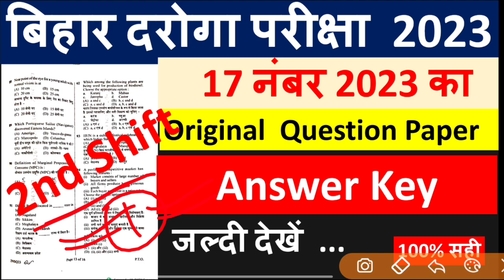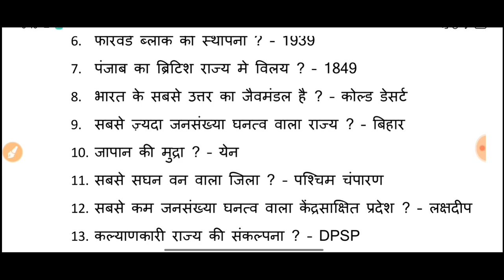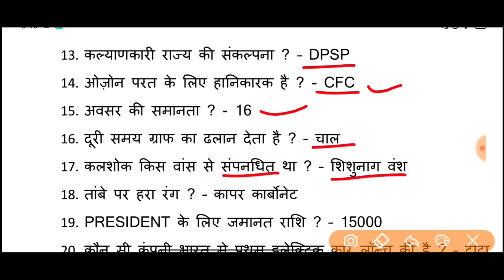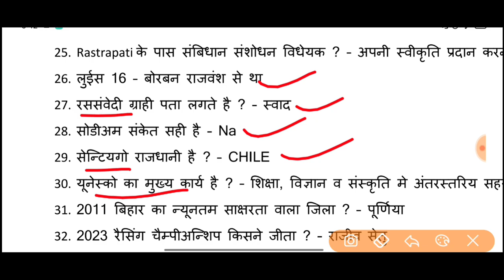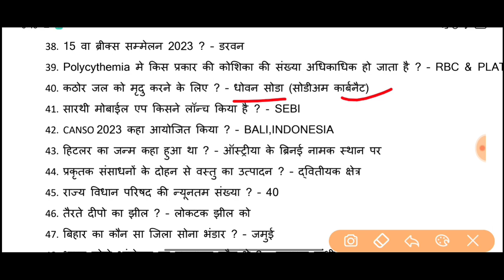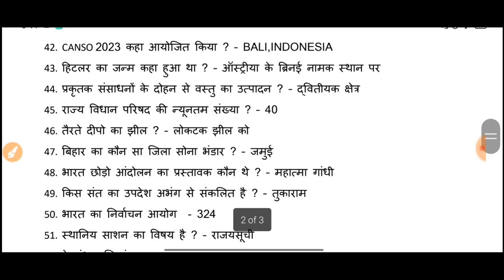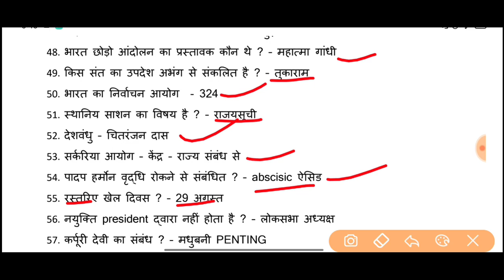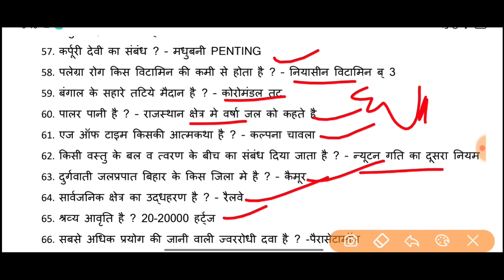17 December 2022 Bihar Daroga 2nd Shift Paper Discussion | Bihar SI 2nd Shift Paper Analysis 2023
17 December 2022 Bihar Daroga 2nd Shift Paper Discussion | Bihar SI 2nd Shift Paper Analysis 2023